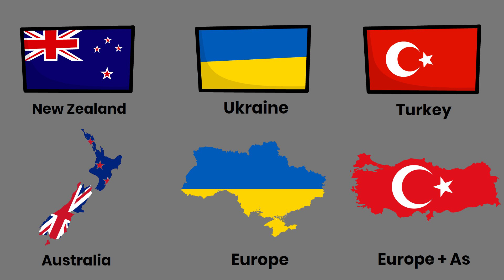Where Is Your Country From Different Countries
Where Is Your Country From Different Countries / Continents with different countries